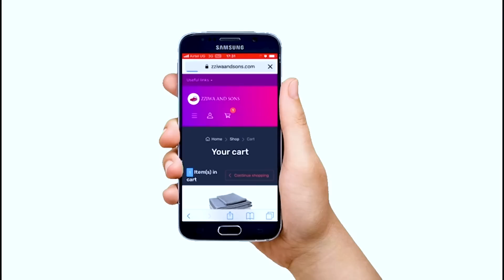Abakozi B’omunyonyi Edubai Bakoze Okwanjura Makeke Mr Robart And Mrs Mojo